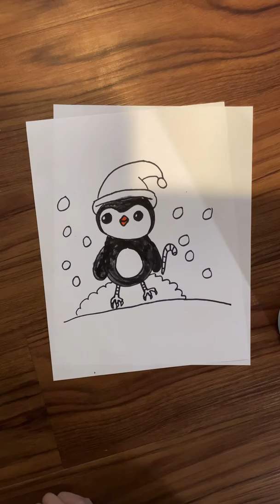How to draw a penguin with a Santa hat!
Hi guys! I hope you enjoy watching this video of drawing a cut little penguin with a Santa hat!